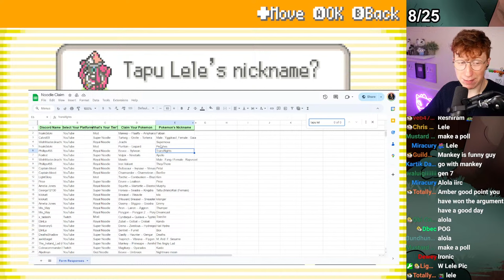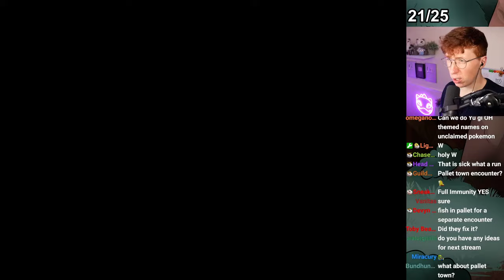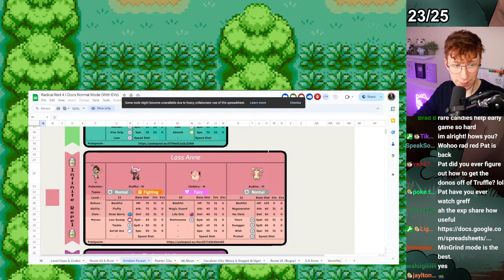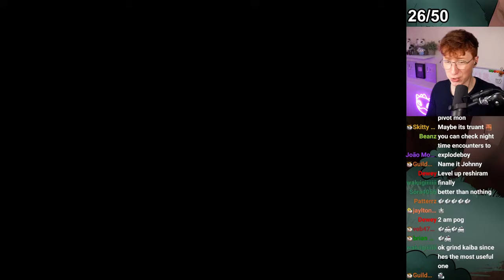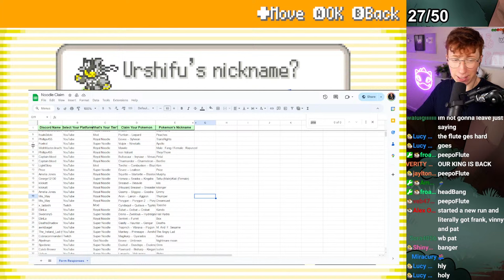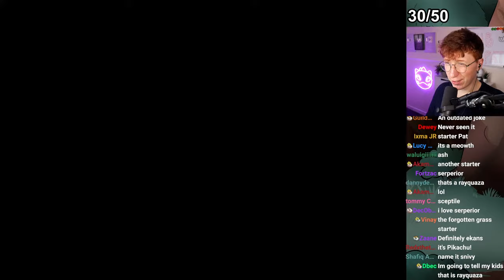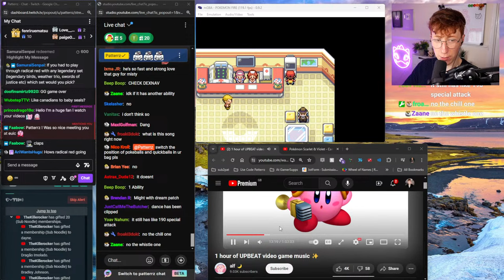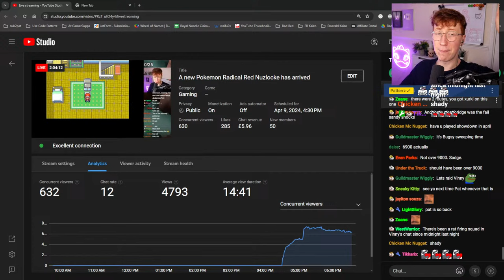A new Pokemon Radical Red Nuzlocke has arrived